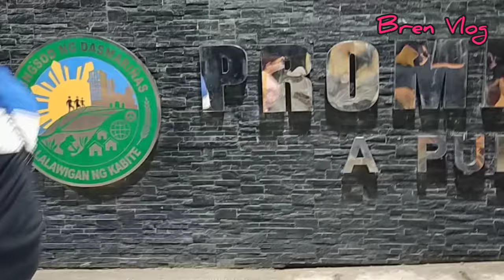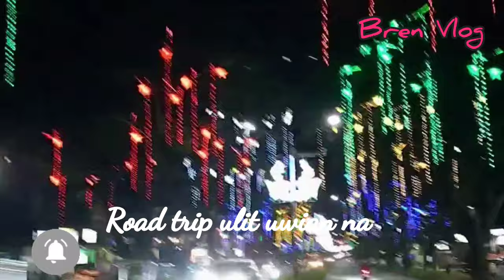Christmas Street lights Dasmarinas Cavite /Bren Vlog